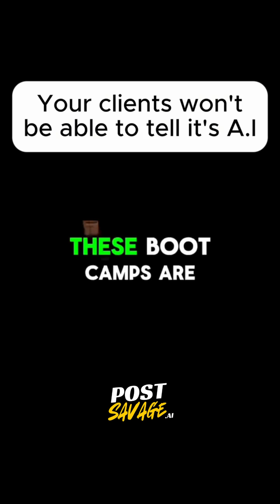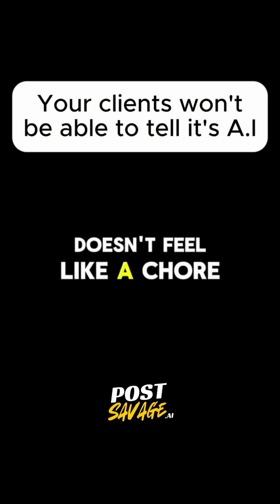Speed to Lead on Autopilot: Post Savage Voice AI Demo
See how Post Savage Voice AI answers, qualifies, handles objections, and books appointments in real time—no breaks, no missed calls, no drama.

What you’ll see in this video:

Instant pick-up + natural convo flow

Objection handling (pricing, availability, “text me the details”)

Calendar integration + live booking

Smart follow-ups (SMS/email)

CRM updates + call notes—automated

Perfect for: home services, med-spa, dental, legal, real estate, gyms—any high-intent inbound lead flow.

Why it wins:

Speed-to-lead: every call answered—no hold music, no voicemail

Conversion: consistent scripts + dynamic objection handling

Coverage: 24/7, holidays, after hours

Cost: one predictable AI seat vs. missed-call revenue loss